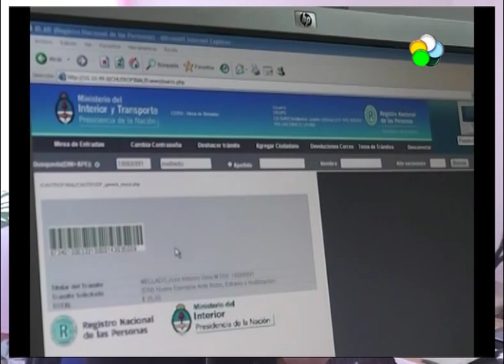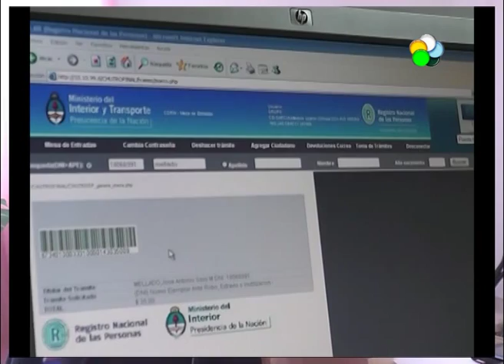Jacobacci: extensión horaria DNI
NOTA: MAURICIO GARCIA - DIR- REGISTRO CIVIL JACOBACCI. Informa que se extiende por unos meses más para la renovación del nuevo DNI,  en Jacobacci y zonas aledañas ya son 10 mil los que cuentan con el nuevo DNI.